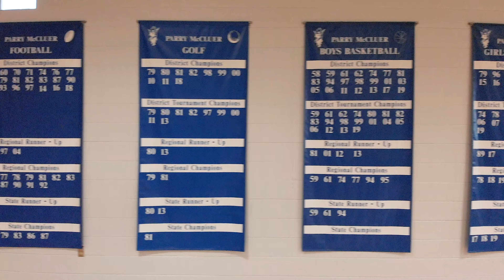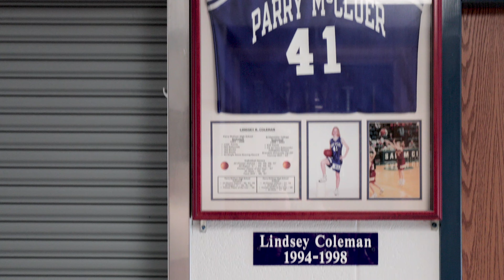HOF Opening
A huge thanks to the Parry McCluer High School adminstrators and the Hall of Fame Committee for allowing us to be a part of this year's Hall of Fame event! It was a wonderful evening from start to finish! This intro video was used to open up the presentations at this past weekend's event. It tells a story about perservence, dedication, and what it means to "Be a Blue!" 💙

We greatly appreciate our amazing movie stars, Grayson, Holden, and Cloey, for being so willing to be a part of this! This would've never been possible without you guys!